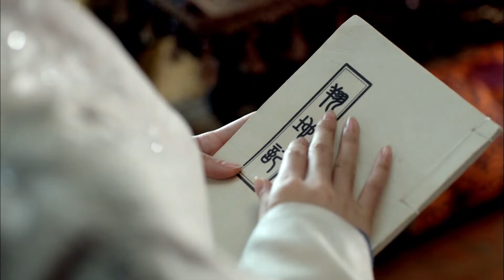[Fanvid] - She Does Not Brave the War | Nirvana in Fire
A tribute to Consort Jing.